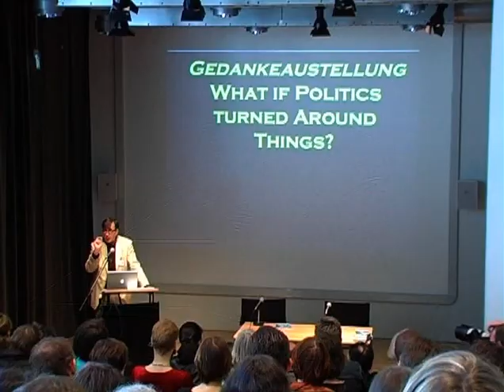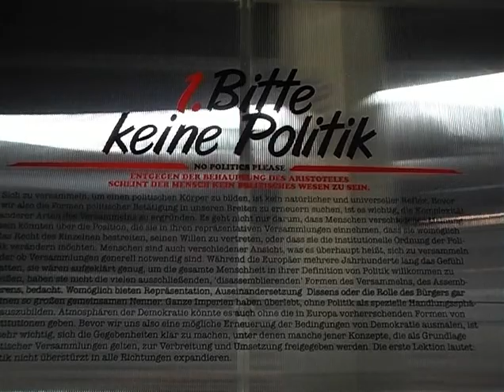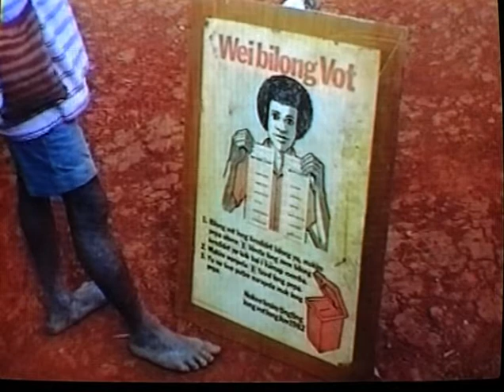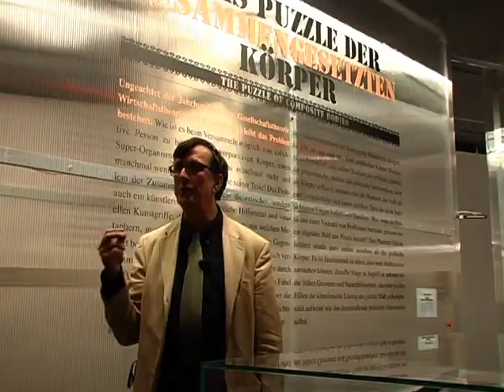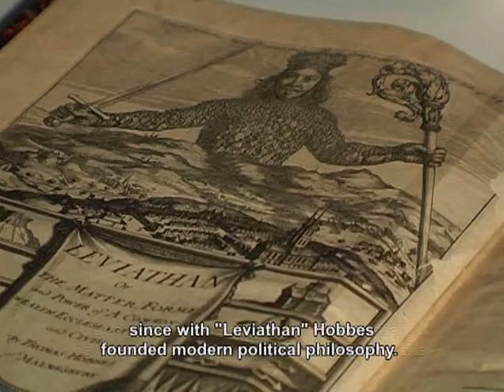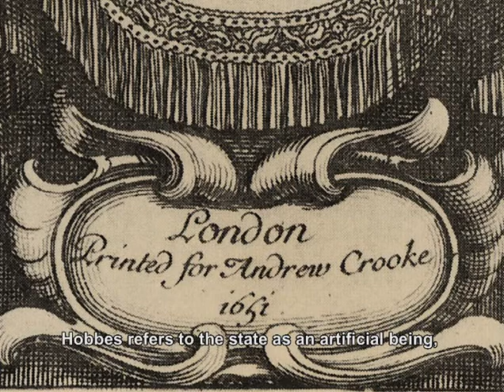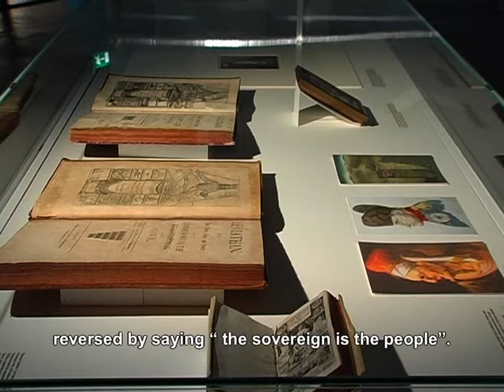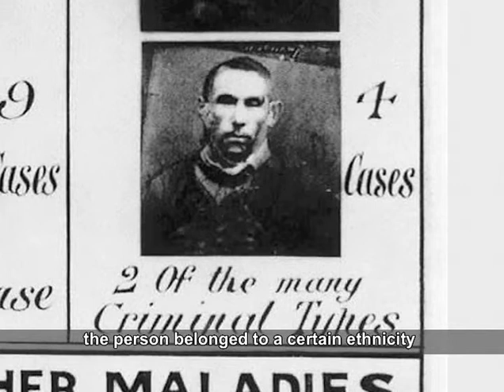Making Things Public. part 1 (with eng sub)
Making Things Public. Atmosphären der Demokratie

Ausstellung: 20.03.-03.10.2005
ZKM_Museum für Neue Kunst Karlsruhe
Kuratoren: Bruno Latour und Peter Weibel
Kurator der Netzprojekte: Steve Dietz

"Die Ausstellung "Making Things Public"  wagt die Erneuerung des Politischen aus dem Geiste der Kunst und der Wissenschaft. Diese ungewöhnliche Ausstellung baut auf der Ausstellung Iconoclash (ZKM 2002) auf, welche die Krise der Repräsentation in der Kunst behandelte, während Making Things Public das Problem der Repräsentation in der Politik entfaltet.
 In diesem bahnbrechenden Projekt überdenken mehr als hundert Künstler, Wissenschaftler, Soziologen, Philosophen, Historiker den Begriff Politik neu. In einer Zeit, in der viele Menschen an der Politik zweifeln und verzweifeln, ist es dringlich notwendig, nicht die traditionellen politischen Antworten auf die Probleme der Zeit zu erhalten, sondern die Frage nach dem Politischen selbst neu zu stellen." (ZKM)